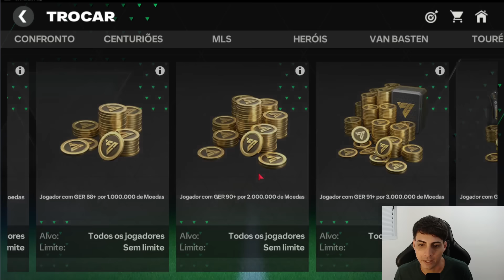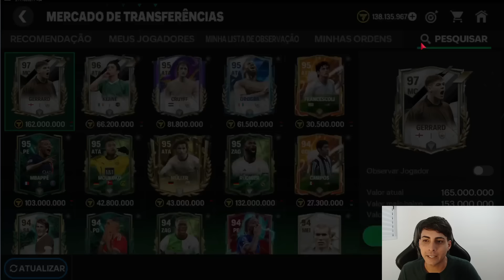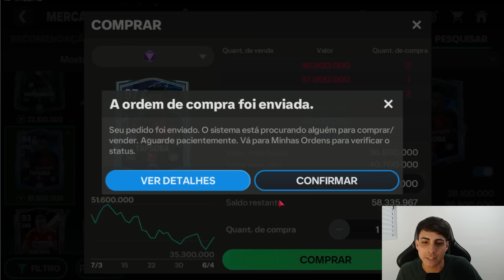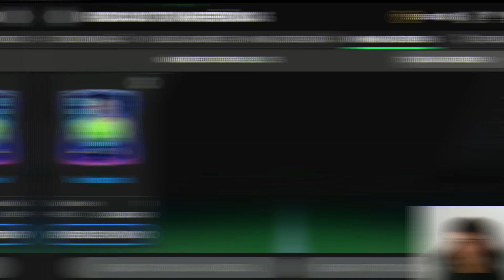🔥 2 TIMES NA MESMA CONTA 1 BUGADO E O OUTRO GER ALTO, QUAL FICOU MELHOR?